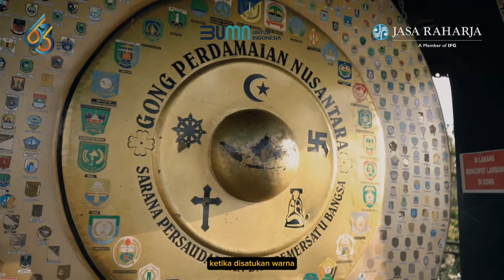HARHAYU F - CABANG SULAWESI TENGAH - TIK TOK CHALLENGE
Beragam keseruan Insan Jasa Raharja dalam rangka menyambut HUT JR ke-63 diantaranya Lomba Tik-Tok Challenge, dengan tema "Harmoni untuk Negeri" yang berhadiah total hadiah belasan juta rupiah.